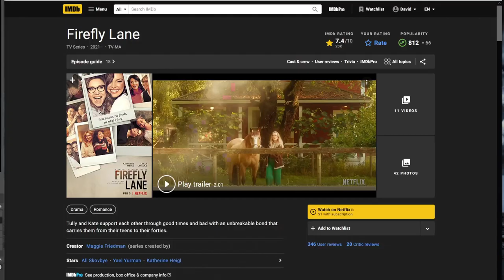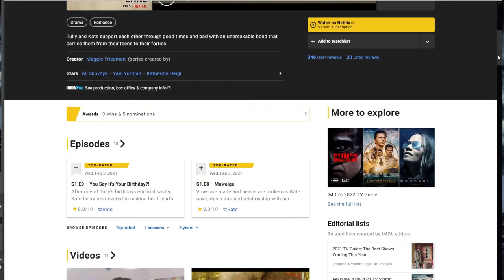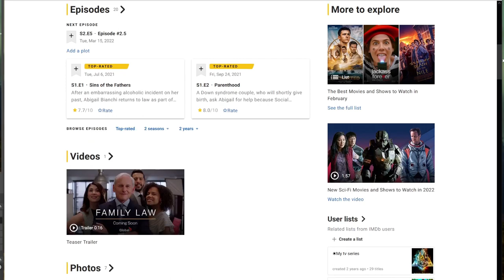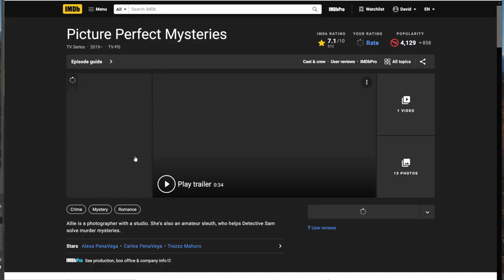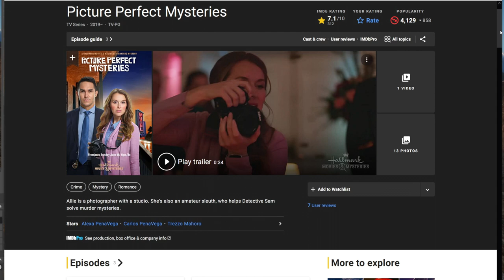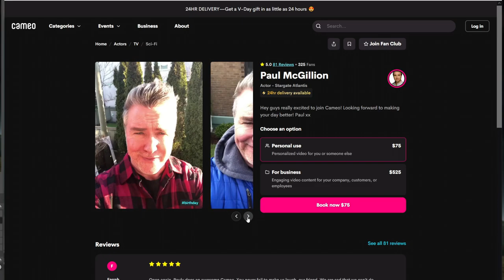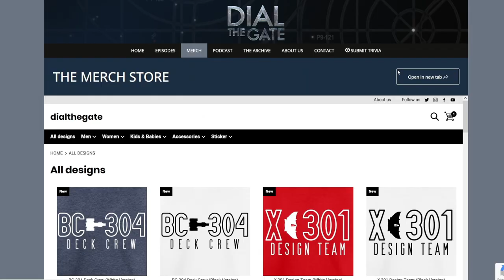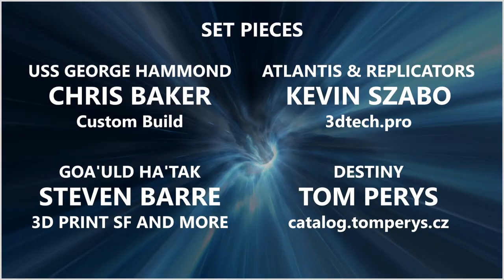118: Paul McGillion Part 2, "Carson Beckett" in Stargate Atlantis (Interview)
Atlantis's first doctor, "Carson Beckett" actor Paul McGillion, returns to Dial the Gate in this PRE-RECORDED interview to bring us up to speed on his recent projects, share memories of working in the Pegasus Galaxy, and answer your submitted questions!

MERCHANDISE!

Timecodes
00:00 - Opening Credits
00:26 - Welcome and Episode Outline
02:35 - Welcoming Paul McGillion, New Projects
09:23 - Shorter Seasons, Fewer Episodes, and Family Law
14:56 - Stargate Atlantis Reunion on Dial the Gate
16:25 - European Recognition and Conventions
17:28 - What Atlantis Means to Him, and Meeting Fans at Conventions
20:21 - Cliff Simon
25:03 - Ernest Littlefield in "The Torment of Tantalus"
29:40 - Paul's Scottish Accent
30:53 - Introduction of Beckett, and Difficult Days on Atlantis
38:09 - "Sateda"
39:03 - Would Paul Change Anything? Future Stargate, Hallmark Movies, and LEGO
49:17 - Wrapping up with Paul
50:34 - Post interview housekeeping
52:31 - End credits